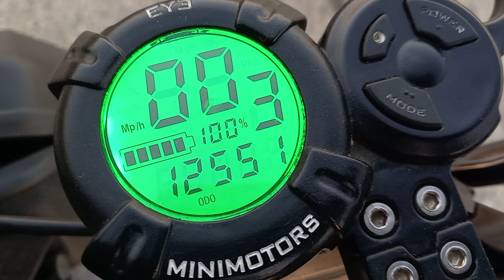dualtron thunder 2 half way around the world